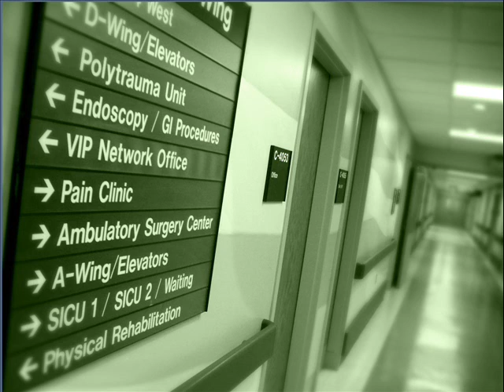The alleged LAX shooter is out of the hospital, but he's not a free man.